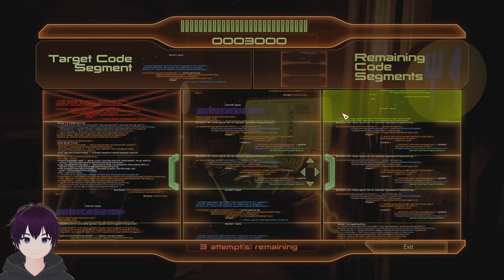Mass Effect 2: Let's Play 🎮 Part 2 - Gathering Allies for the Suicide Mission! 🚀🤝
🚀 Mass Effect 2 - The Reapers Loom, Commander Shepard Rises Again! 🌌🎮 | Let's Play

👋 Greetings, fellow galaxy defenders! Get ready for an interstellar adventure as we dive into the heart-pounding "Mass Effect 2." Commander Shepard returns to face new threats, assemble a diverse team, and navigate through the shadows to save humanity.

🎮 Game Overview:
📖 "Mass Effect 2," developed by BioWare, continues the space saga with intensified action, gripping storytelling, and unforgettable characters. Embark on a suicide mission, build alliances, and confront the looming Reaper threat in this critically acclaimed sci-fi masterpiece.

🎮 Platform: PC, Xbox, PlayStation
🎯 Genre: Action RPG, Sci-Fi
🗣️ Language Options: English, [Other Available Languages]
📢 Publisher: Electronic Arts (EA)
🎮 Developer: BioWare

Join Commander Shepard on a mission to defy the odds. Every decision matters as we face the unknown. Will Shepard be the galaxy's savior once again? Let's find out together!